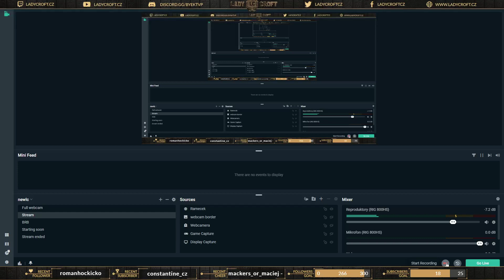Arakanga plays: Mass Effect (1) feat. Hoples part 9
Lots of MAKO in this one. Lots of reckless driving.